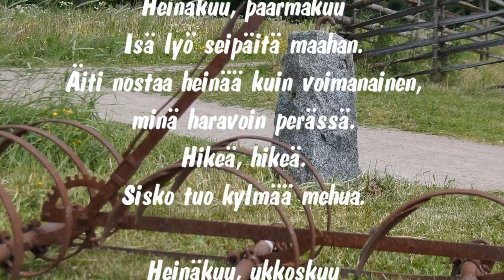5A -Välähdyksiä - Katja Holmala